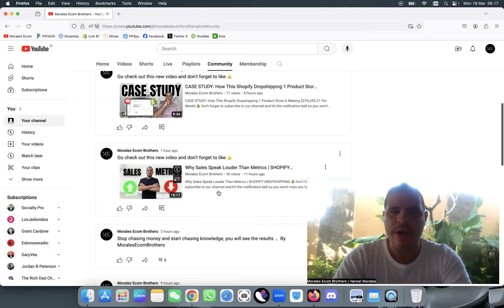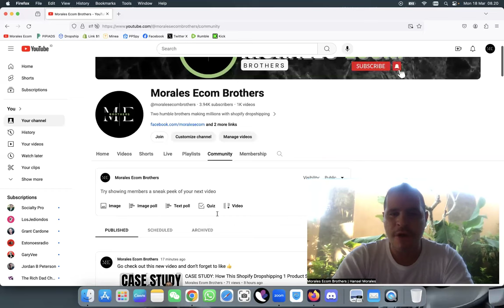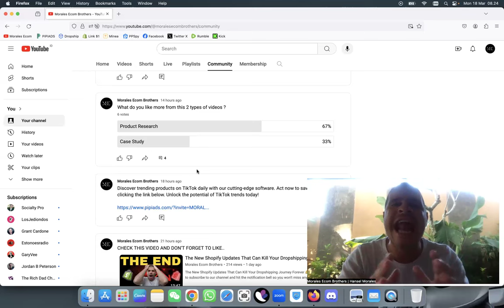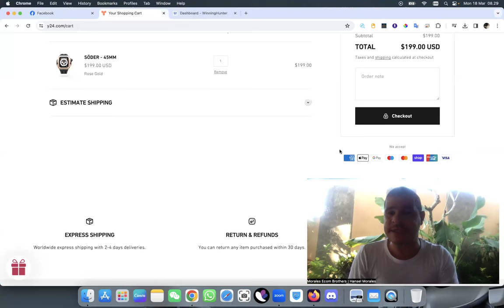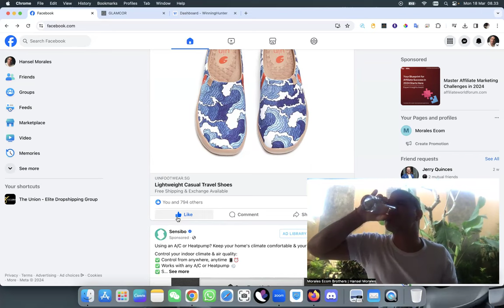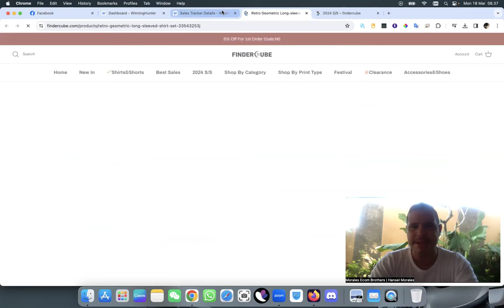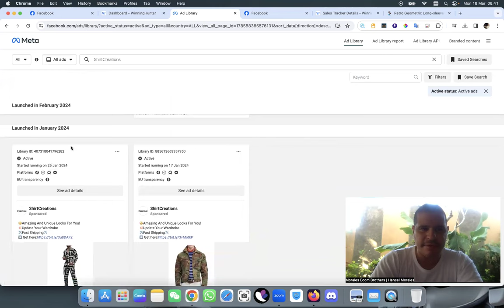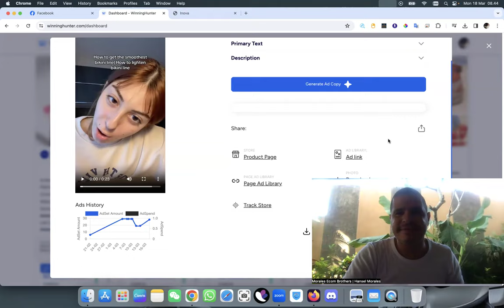How Do I Find Winning Products ASAP If My Life Depend On It...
BEST SUPPLIERS